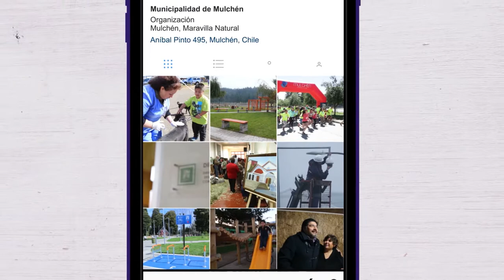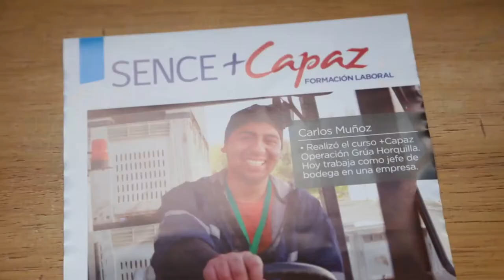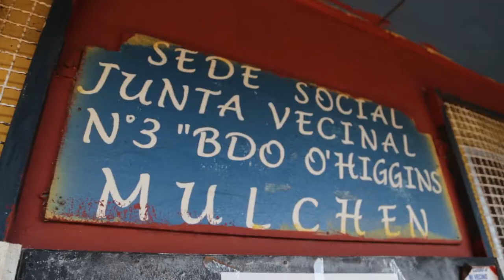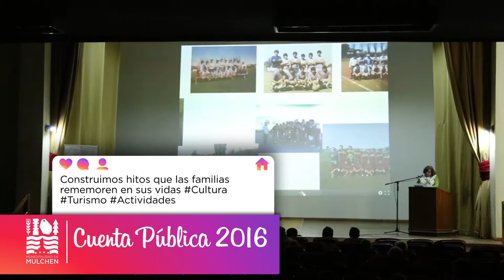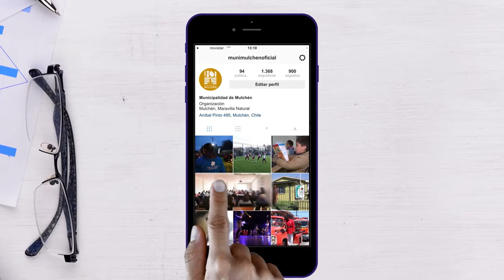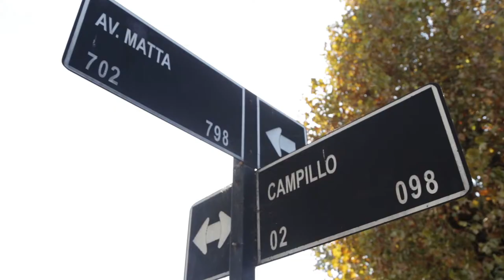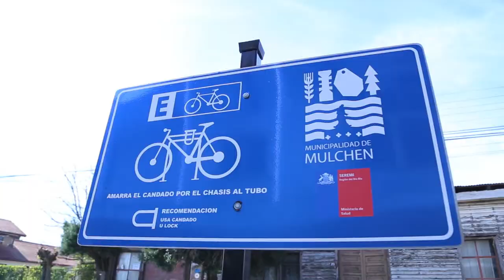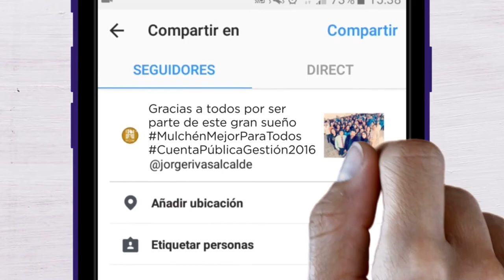Video Resumen Gestión 2016 / Cuenta Pública